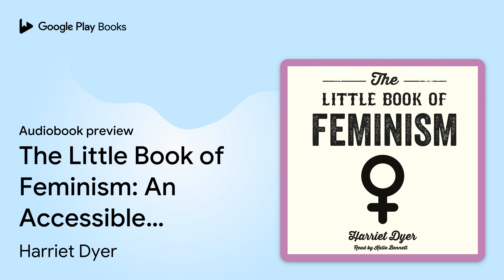The Little Book of Feminism: An Accessible… by Harriet Dyer · Audiobook preview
The Little Book of Feminism: An Accessible Guide to Feminist History, Theory and Thought to Empower and Inspire
Authored by Harriet Dyer
Narrated by Katie Bennett

0:00 Intro
0:03 The Little Book of Feminism: An Accessible Guide to Feminist History, Theory and Thought to Empower and Inspire
0:18 Introduction
1:49 Statistics
3:30 First-Wave Feminism
8:24 Outro

BOOK DESCRIPTION

Do you want to know more about the fight for women’s rights, what we’ve achieved and how we got there? This helpful little guide will teach you the history, theory, big issues and everything you need to know to become a CARD-CARRYING FEMINIST.

AUDIOBOOK DETAILS

Language: English
Publisher: Summersdale
Published on: October 7, 2021
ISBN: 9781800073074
Duration: 1 hr, 20 min
Genres: Humor / General, Social Science / Feminism & Feminist Theory